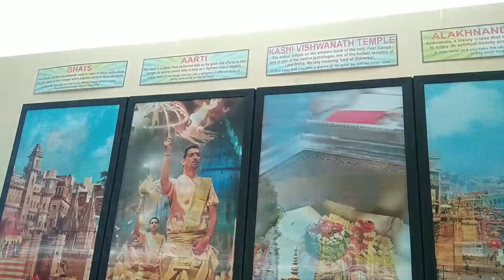Varanasi Airport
In this video i am going to show you the inside view of Varanasi Airport.
which is also known as International Lal Bahadur Shastri Airport.
Lal Bahadur Shastri International Airport is an international airport serving Varanasi, Uttar Pradesh, India. It is located at Babatpur, 26 km northwest of Varanasi. Formerly known as Varanasi Airport, it was officially renamed after Lal Bahadur Shastri, the 2nd Prime Minister of India

Blessed that I am from Varanasi .